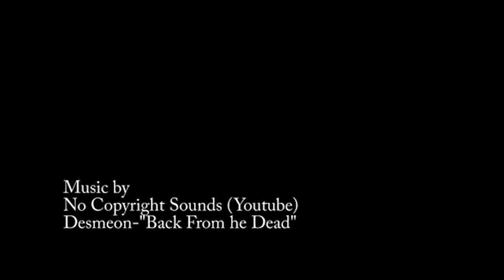Review: Kindred Spirits & Ghost Adventures Halloween Special Route 666